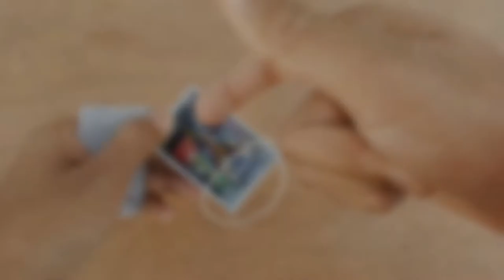how to make a Bluetooth module......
we made a Bluetooth  module using old things .every one can make this easily at home with available things. the cost of the Bluetooth module is
RS.50 . but if you buy this out side or online  you will find its cost
RS.200-250. so every one watching this video must try this at home and
if you have any doubt please leave a comment i will try to reply to your question.  and don't  forget to subscribe our channel .and share this video to every one.If you like this video please hit the like button .

My other videos link must watch .